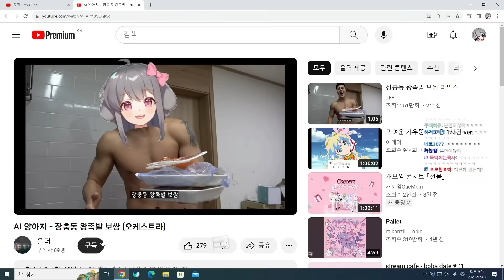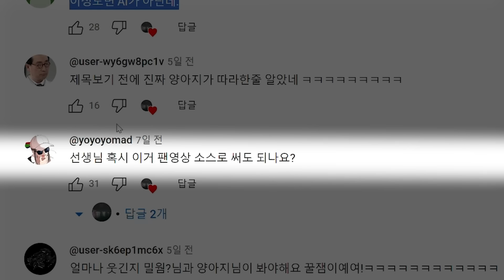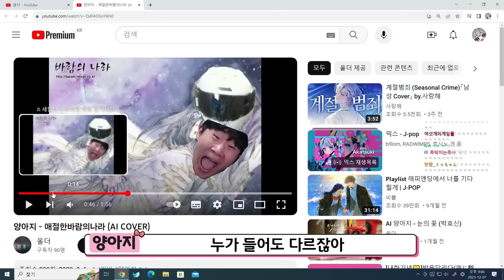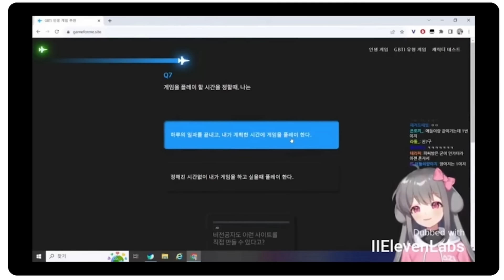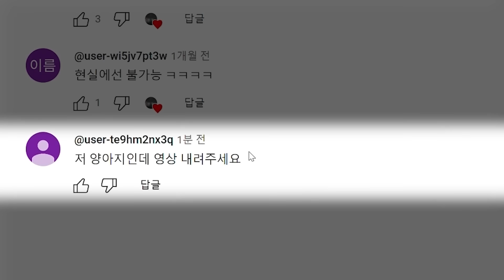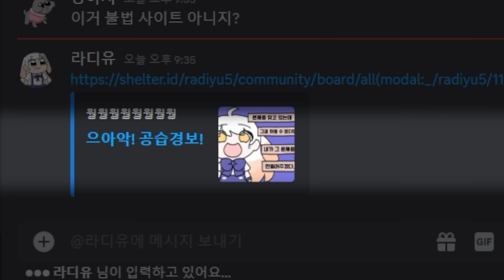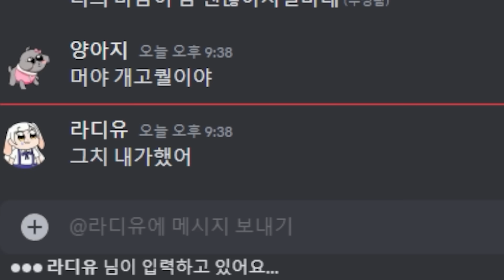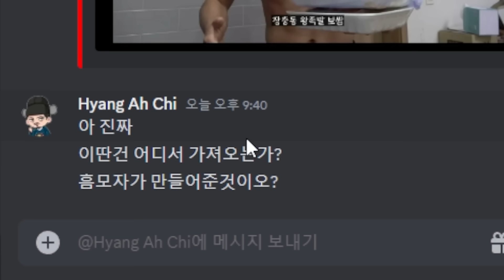이거 만든 사람 들어와보세요